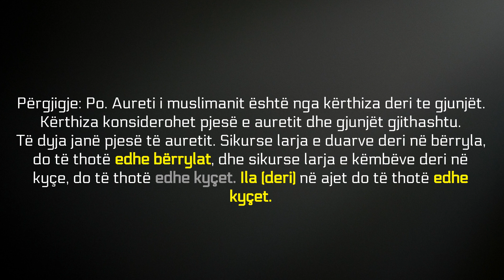A janë gjunjët dhe kërthiza pjesë të auretit? - Feuzan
Sherh Ighathat-il-Lahfan (82)
Përktheu: Valdet Gashi

Pyetje: Shejkh i nderuar, Allahu të dhëntë sukses! A konsiderohen gjunjët pjesë e auretit?

Përgjigje: Po. Aureti i muslimanit është nga kërthiza deri te gjunjët. Kërthiza konsiderohet pjesë e auretit dhe gjunjët gjithashtu. Të dyja janë pjesë të auretit. Sikurse larja e duarve deri në bërryla, do të thotë edhe bërrylat, dhe sikurse larja e këmbëve deri në kyçe, do të thotë edhe kyçet. Ila (deri) në ajet do të thotë edhe kyçet.
”O besimtarë! Kur doni të falni namaz, lani fytyrën dhe duart deri në bërryla, kurse kokën fshijeni me dorë të lagët; lani edhe këmbët deri në kyçe.” El-Maide, 5:6